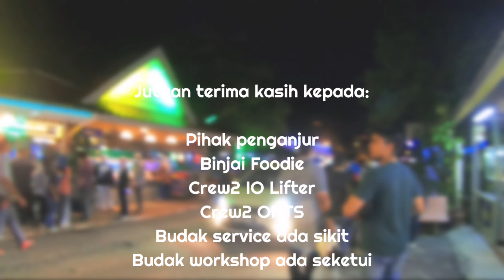MAJLIS BERBUKA PUASA DI NURUL IKAN BAKAR SPECIAL PENANG 2021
assalamualaikum dan selamat sejahtera buat semua warga youtube! Selamat menyambut bulan ramadhan dan selamat berpuasa jugak.

Video kali nie aku xnak tulis description panjang2. Malas lah tambah2 lak time sahur lak upload video nie. Asyik nk pejam balik ja nie.

Diminta kepada semua yg view video nie mendoakan salah sorang sahabat kami iaitu Muhammad Nazrul Naim bin Rosli sembuh seperti sediakala. Beliau didapati keracunan usus perut.

Anyway, just enjoy the show okay. 🙏